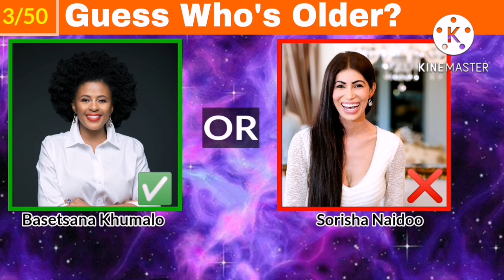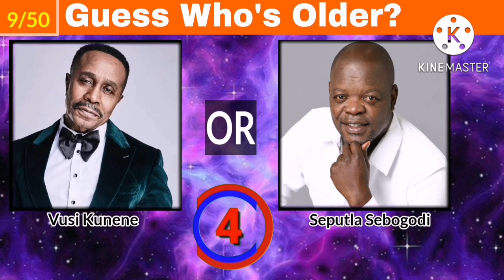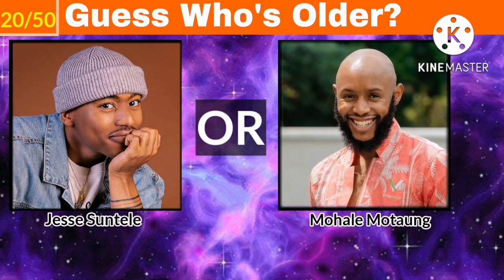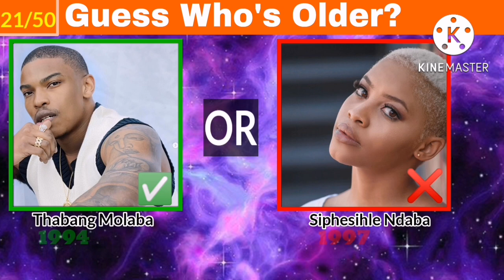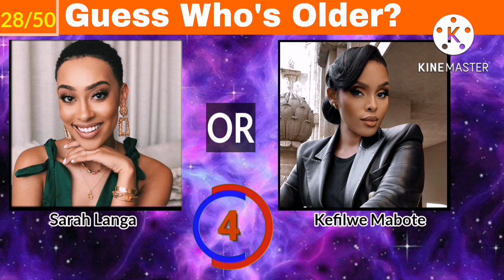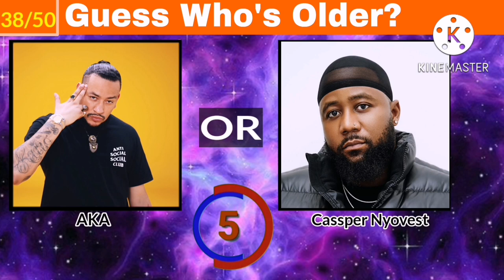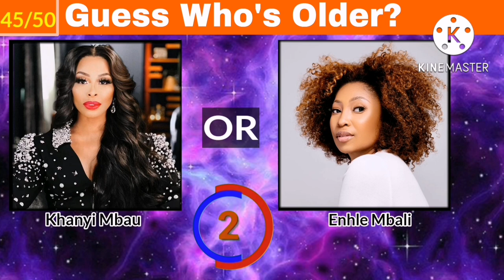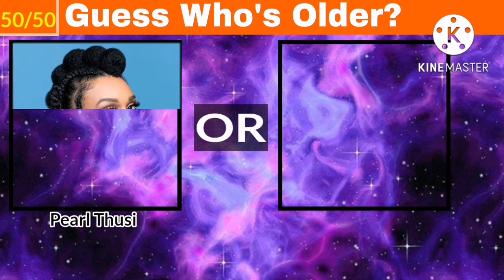Guess Which Celebrity Is Older | South African Celebs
In this video you have to guess which celebrity is older. It's a fun and enjoyable quiz.